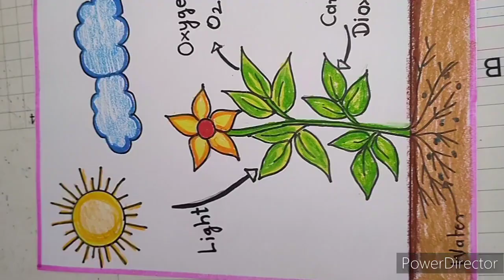photosynthesis drawing science project//science day drawing//photosynthesis drawing science